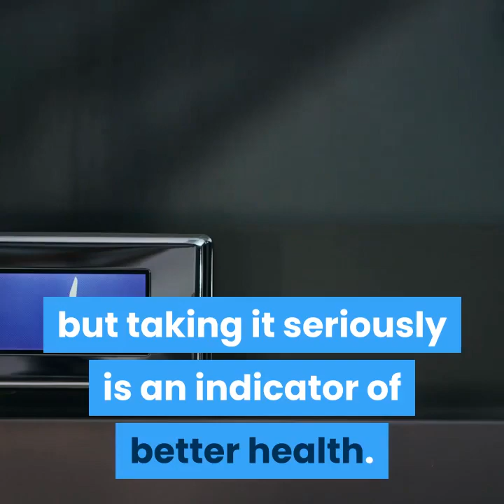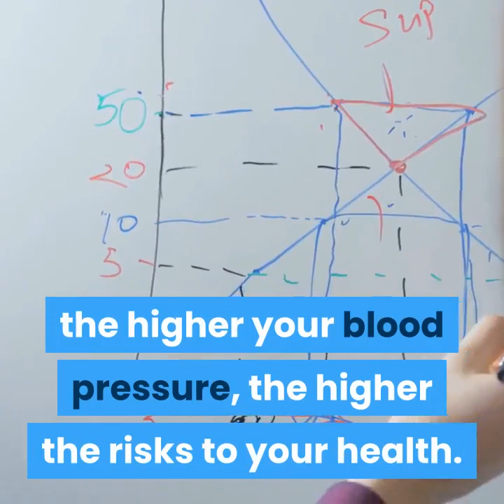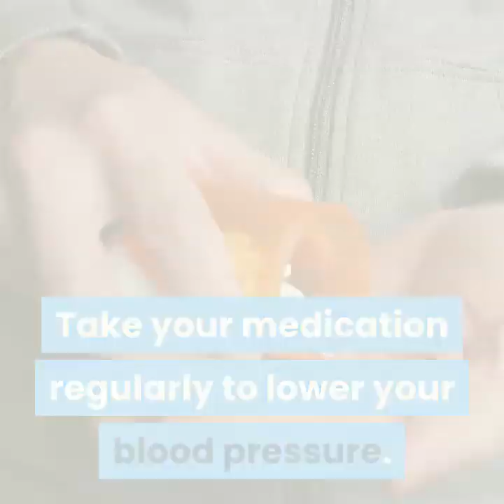HIGH BLOOD PRESSURE|HYPERTENTION|PRECAUTION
What is hypertension? Hypertension—or high blood pressure—can happen steadily over long periods of time and have no clear cause, called primary hypertension, or be caused by some underlying condition, called secondary hypertension. This video explains the diagnostic cutoffs for the various stages in hypertension, as well as the pathophysiology and some common causes of hypertension.